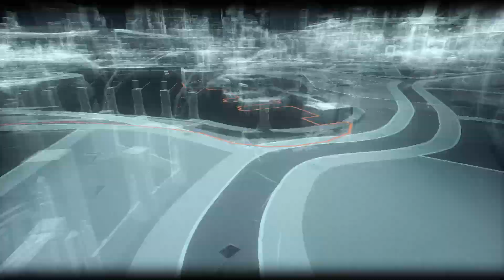Man-Bat jumpscare. BATMAN: ARKHAM KNIGHT walkthrough part 7 from Gwave030.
BATMAN: ARKHAM KNIGHT walkthrough part 7 from Gwave030. Batman is own by DC Comics all credit on the game and music goes to them and the developers. I don't own the copyrights to the music or some scenes from the game so if u don't hear sound in some parts or see a scene please understand I had no choice to remove it from the video.